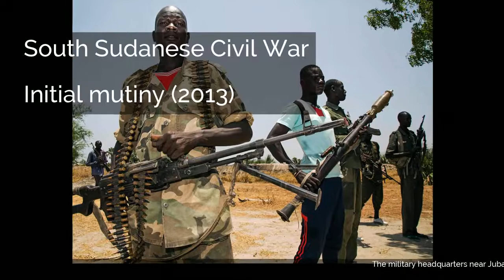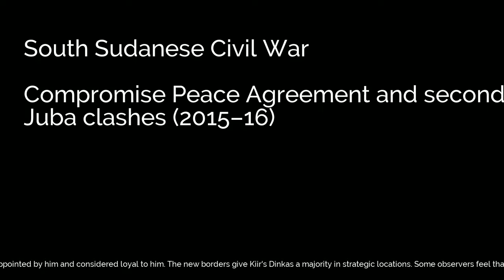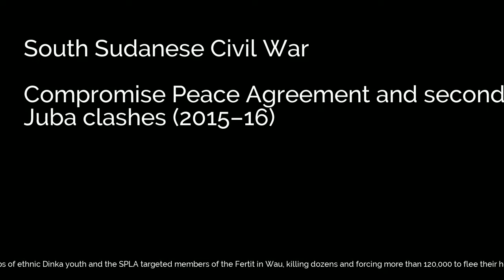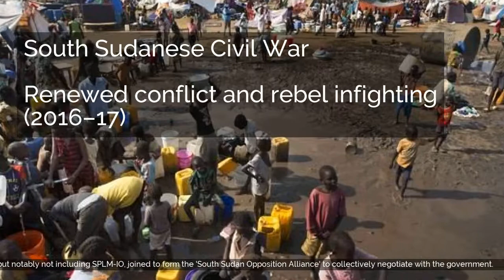South Sudanese Civil War | Course of the conflict | Initial mutiny (2013) | Beginning of rebelli...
South Sudanese Civil War | Course of the conflict | Initial mutiny (2013) | Beginning of rebellion (2013–14) | Peace talks and rebel split (2014–15) | Compromise Peace Agreement and second Juba clashes (2015–16) | Renewed conflict and rebel infighting (2016–17) | Split among ruling Dinka and 2018 peace agreement (2017–2018)...